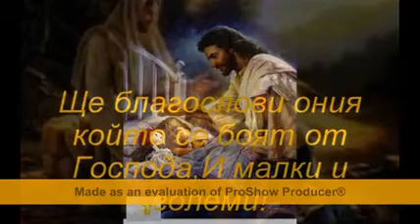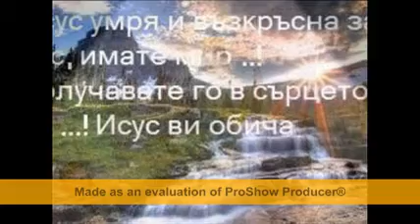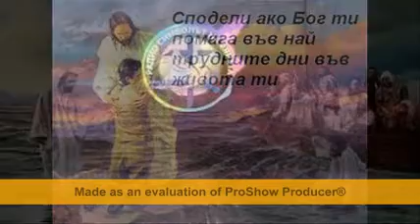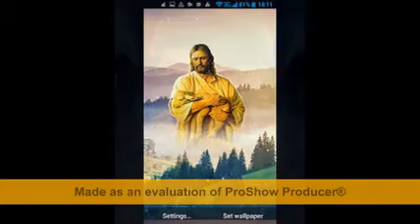Набожна песен Върни ми любовта